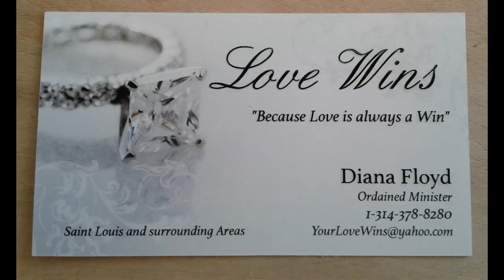Wedding Clock Ceremony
Do you want something fun and unique during your wedding??  Ask about my Clock Ceremony addition.